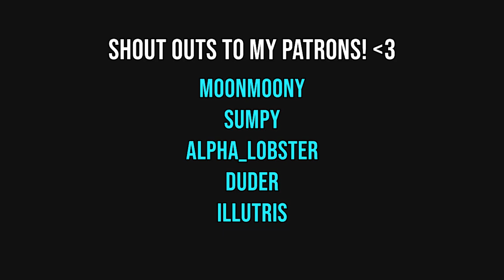NEW JSRF like game in the making! Amen Breakers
Wanna keep track of the project?